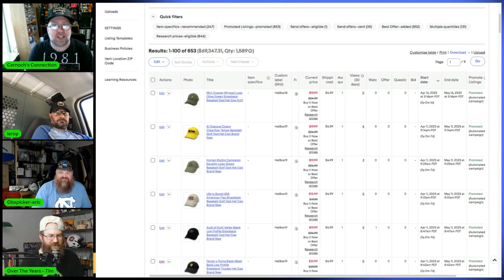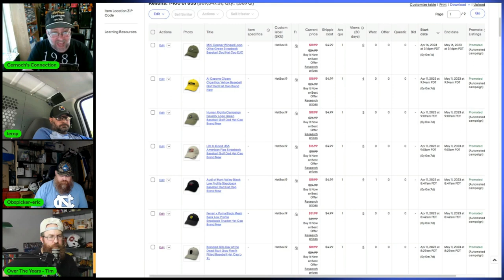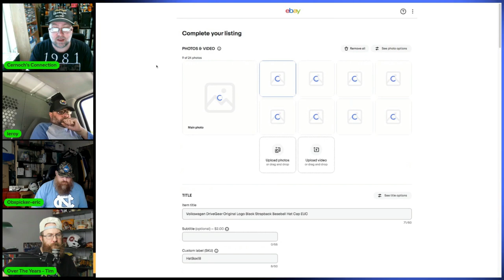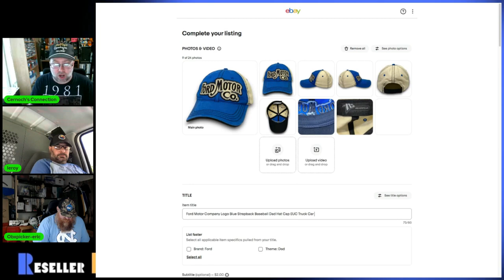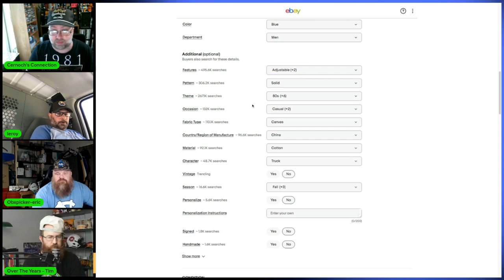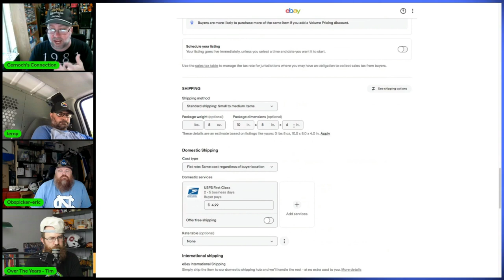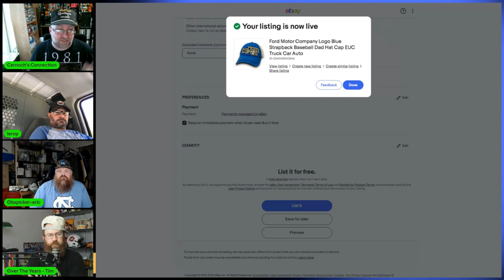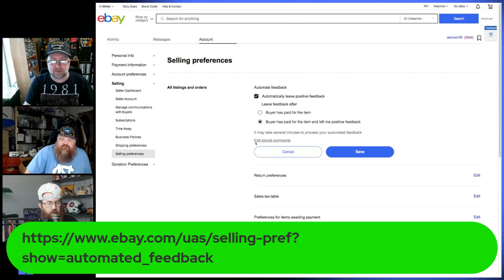Listing On EBAY For Beginners in 2023: Step By Step Complete Tutorial & other Tips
COMPLETE Step-by-step Listing tutorial for the beginning eBay seller.

Whatnot
Tim

CHecking Account
We'll both earn $100 when you join Chime and receive a qualifying direct deposit!

Capital One account or credit card

Support the Guys below by using the links Thanks again!

Support  the Guys here by shopping or Using Links

Use Code 4beeb88aec to get a free credit

Box Resizer

Peek Cleaner

Not Free boxes and bubble mailers

Scale and other essentials

This Channel is dedicated to everything reselling. We try to help answer reselling related content to help you make more money in your reselling business. Fell Free to ask any questions in the comments or on Facebook or instagram. Thank you for your support!

Free to support the Guys here by shopping ebay or buying a coffee for the fellas. Thanks for all your support.

Other Tools-
Whatnot-
Cernochsconnection-
Overtheyears
OSflips
Vendoo -

video keywords
storage units
estate sale
estate sales
AUCTION HAUL
HAUL VIDEO
AUCTION GO PRO
auction video
auction score
reselling
ebay haul
auction with me
reseller chain letter
resell haul
reseller
reseller vlog
treasure hunting
treasure hunt
american pickers
picking auctions
auction picker
garage sale
yard sale